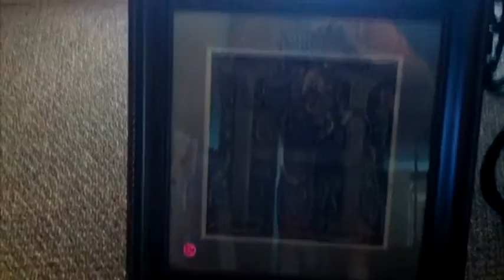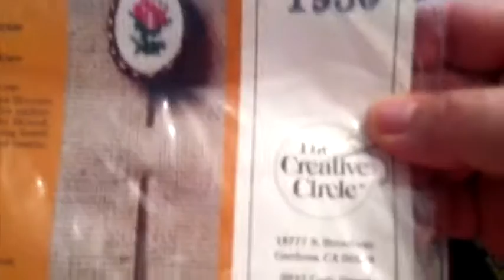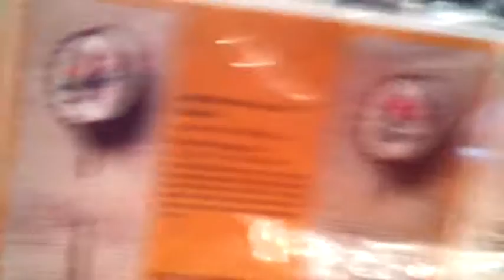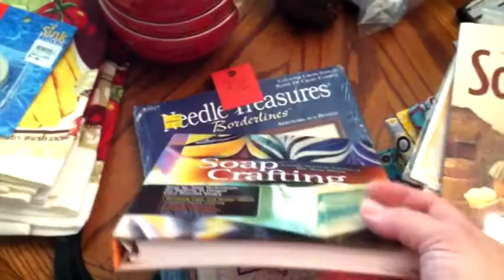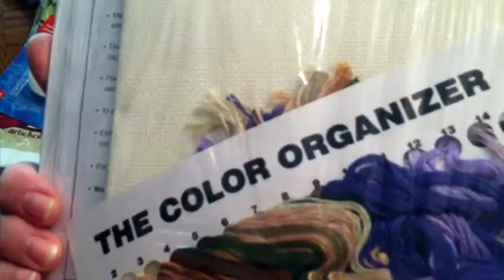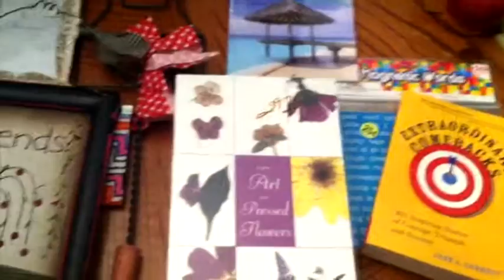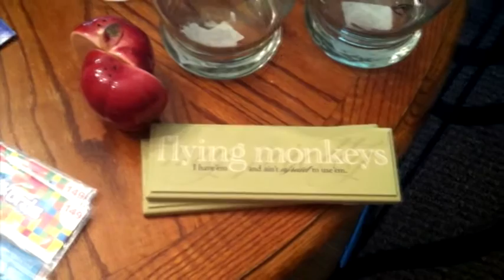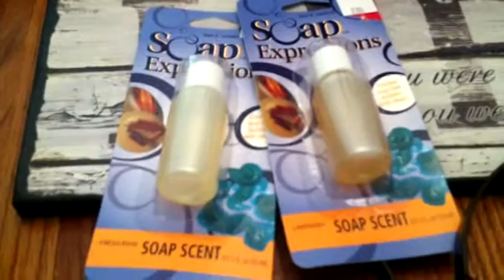Columbus Ohio Weekend Thrift Haul! 8/29/2014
Spent last weekend in Columbus, Ohio with my daughter!  Had to thrift!  You know mw!  Enjoy!